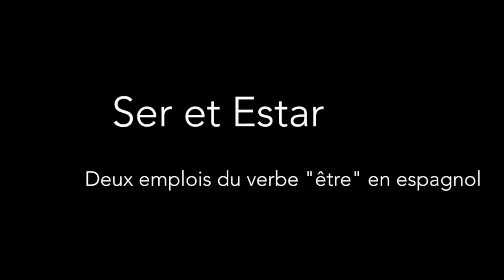Utiliser SER ou ESTAR en espagnol ? 🇪🇸 (TOUT SAVOIR ‼️)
Cette distinction n'existe pas en français, d'où les difficultés pour les francophones ! Un cours pour éviter un grand classique des erreurs que l´on comet souvent. Avec des conseils pour votre apprentissage.

Cliquez ici pour avoir accès à l'article sur "ser" et "estar" de mon blog "Espagnol pas à pas"

Pour aller sur le blog "Espagnol pas à pas" et avoir accès à mes astuces et conseils de prof, cliquez

Vous pouvez également avoir accès au site du photographe Greg Lebrun à cette adresse